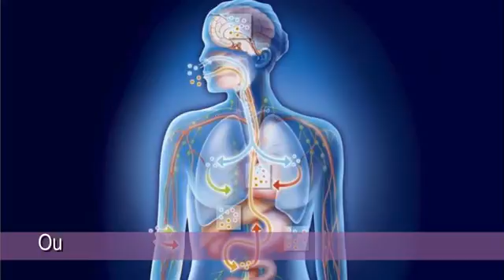A1 & A2 Milk What Is The Defence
Video from murugesan kumar